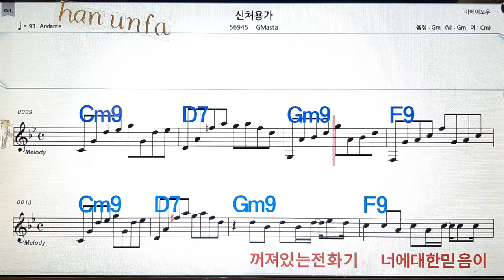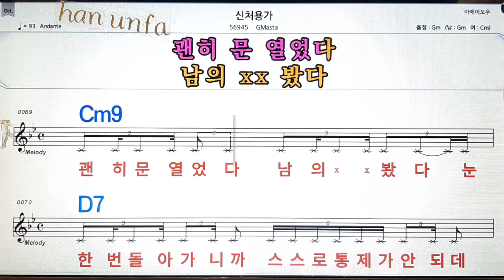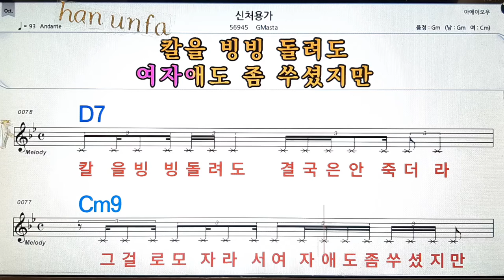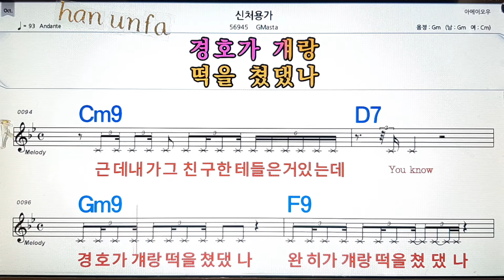신처용가/Gmasta💋노래방, 통기타 , 코드 큰악보, 가라오케, 반주💖Karaoke, Sheet Music, Chord, MR